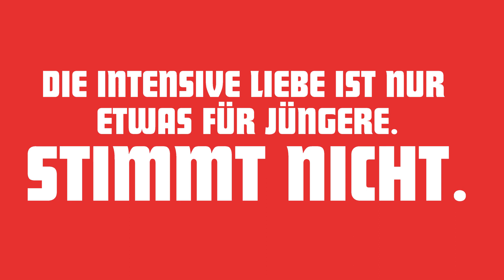Stephan Porombka | Es ist Liebe | Folge 2 | Smartphone-Love für alle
Stephan Porombka über die Liebeskommunikation in der digitalen Gegenwart.